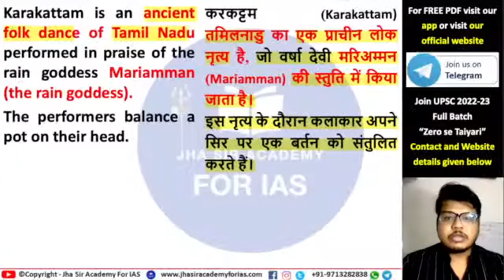Karakattam Dance Tamil Nadu की झांकी का मुख्य आकर्षण